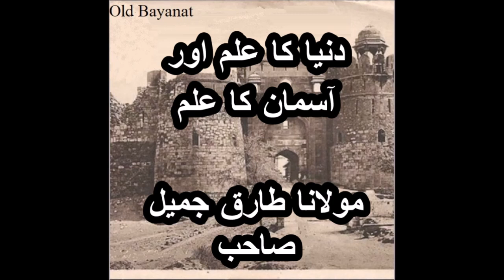Dunya ka ilm aur Aasman ka ilm Moulana Tariq Jameel sahib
دنیا کا علم اور آسمان کا علم

Oldest bayanat